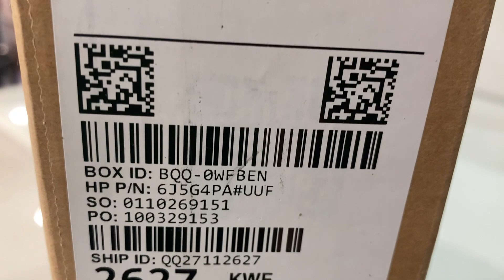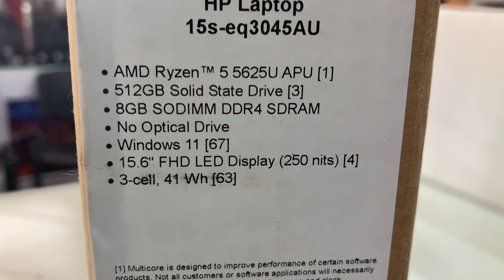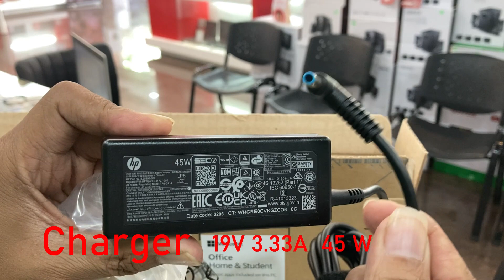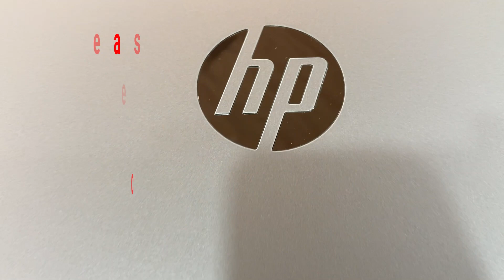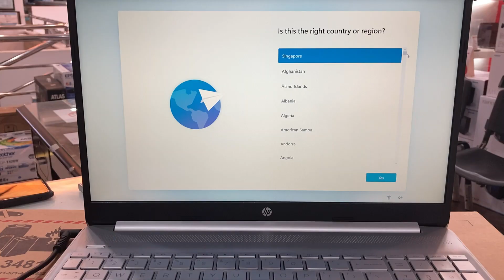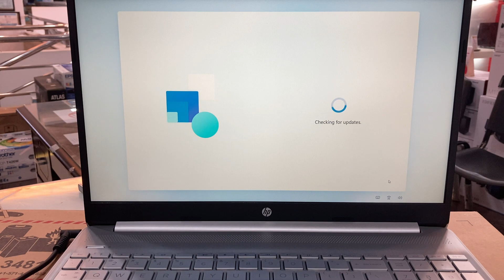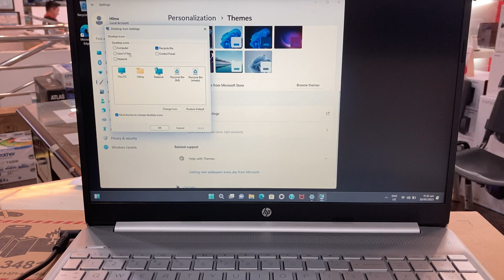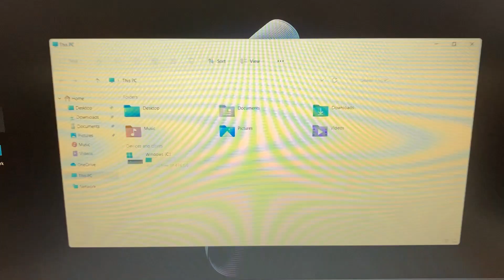Unboxing HP Laptop 15s eq3045AU I AMD Ryzen 5 5625U I Next hub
HP Laptop 15s-eq3045AU

Specifications:

Operating System : Windows 11 Home Single Language
Processor               : AMD Ryzen 5 5625U APU [1]
Ram                         : 8GB SODIMM DDR4 SDRAM
Storage                   : 512GB Solid State Drive [3]
LCD                          : 15.6"FHD LED Display (250 nits) [4]
Battery                    : 3-cell,41Wh
Office                      : Office Home and Student 2021 included'